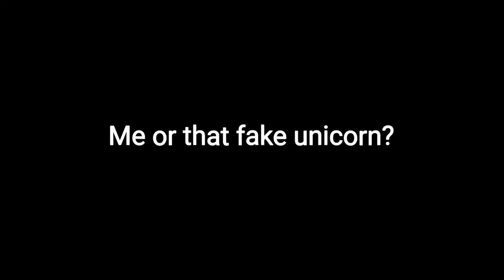Me or that fake unicorn? mlp g5 Pipp Petals 🐴 🪽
Pipp is not fake unicorn she has shown she is Pegasus. 🐴 🪽